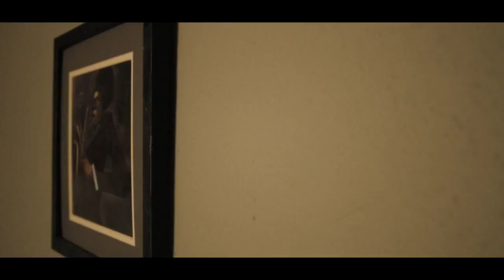Cutlass Reid - Reality Check [Official Music Video] HD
Music Video Cutlass Reid-Reality Check [Official Music Video] Cutlass Reid-Reality Check Cutlass Reid-Reality Check Cutlass Reid-Reality Check music video

Directed by Samuel Rogers.

The Latest Urban Music, Videos, Mixtapes, News etc etc.